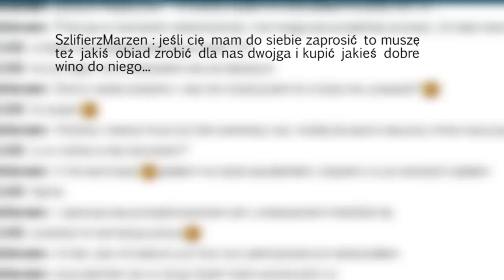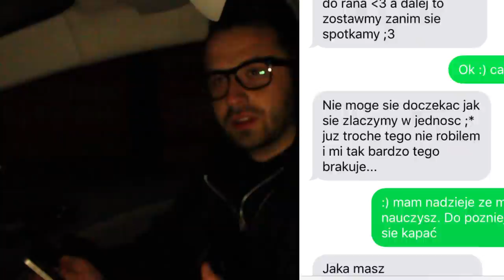Zatrzymanie amatora dzieci z sieci - Z dobrym słowem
Wideo zostało zgłoszone do konkursu video roku. Więcej pod tym linkiem